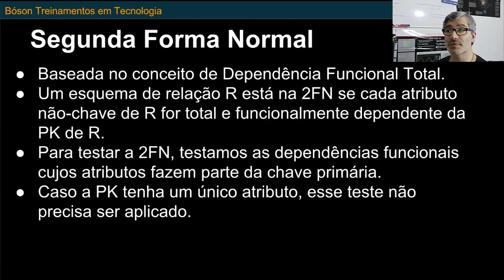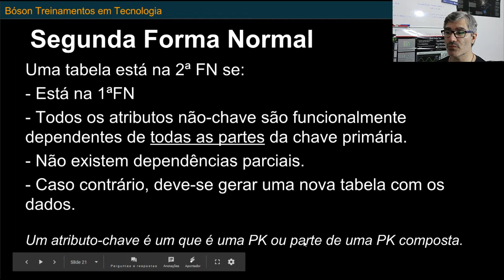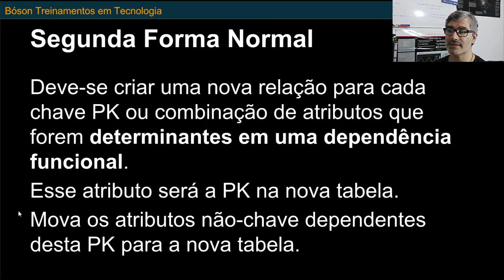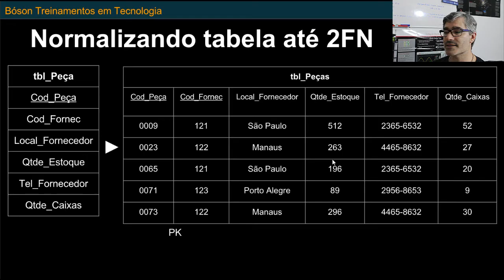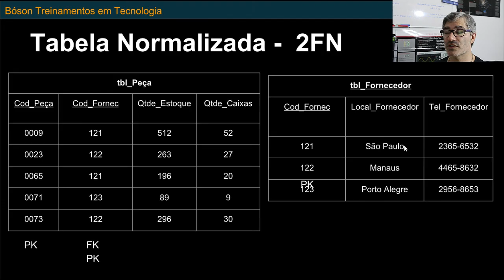Modelagem de Dados - Normalização - Segunda Forma Normal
Curso de Modelagem de Dados - Normalização - Segunda Forma Normal

Neste vídeo vamos mostrar como normalizar uma tabela em um banco de dados até a segunda forma normal (2FN)